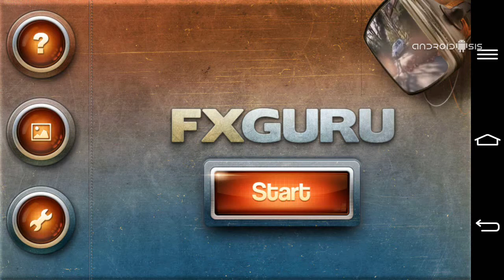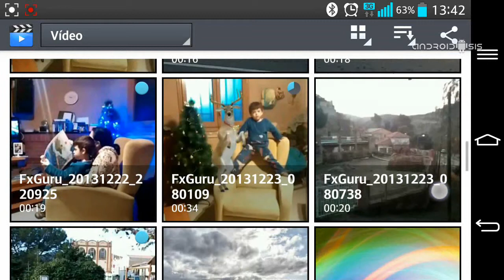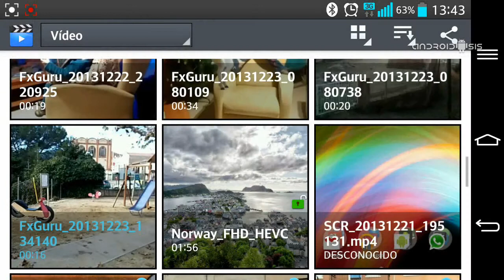Cómo usar FxGuru para crear efectos de vídeo desde tu Android